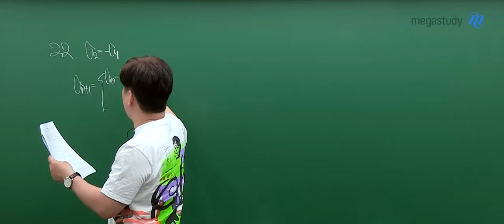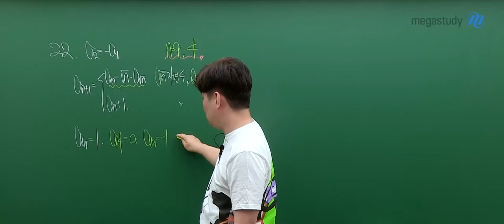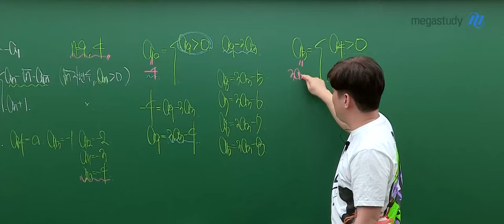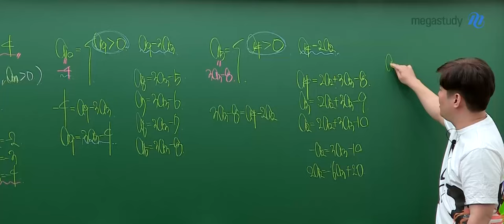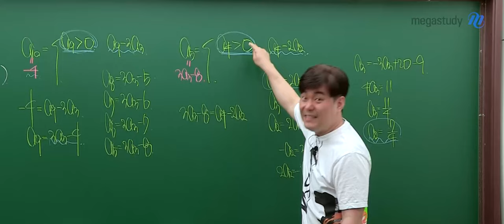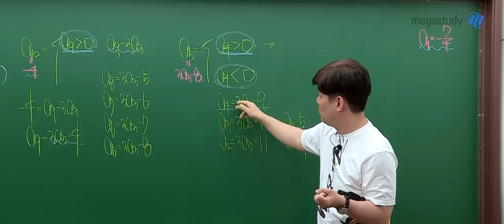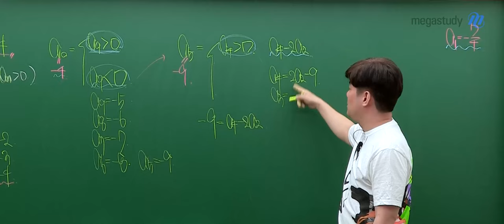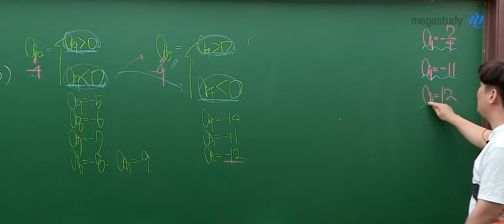[메가스터디] 수학 김성은쌤 - 고3 6월 모평 공통수학 해설강의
수학 김성은 선생님의 고3 6월 모평 공통수학 해설강의 영상입니다.